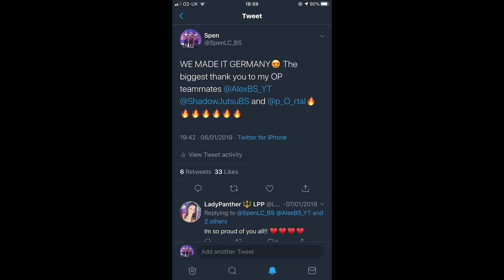SpenLC BEST MOMENTS OF 2019